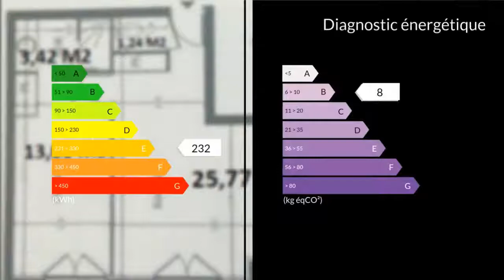A vendre - Appartement - Nanterre (92000) - 3 pièces - 57m²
Nanterre immeuble de Standing récent (2009) de 2 étages, avec accès sécurisé, situé dans quartier Mont Valérien Plateau (rue des Suisses), je vous propose cet appartement de 3 pièces se composant: d'une entrée, une séjour avec cuisine ouverte, 2 chambres avec chacune une salle d'eau privative, un WC séparé, avec place de parking en sous-sol. Commerces à pied, rue calme sans circulation avec stationnement gratuit. Charges trimestrielle de copropriétés 590 Euros, Taxe foncière 970 euros. Coût annuel chauffage 378 euros.M. Gilles MORGANTI 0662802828 / 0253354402poste8656 Agent commercial indépendant du réseau national clairimmo Maxihome N° RSAC : 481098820 - Ville du greffe : RSAC CHARTRES